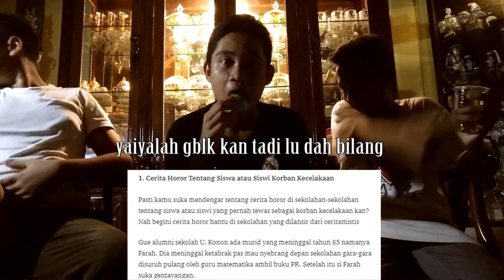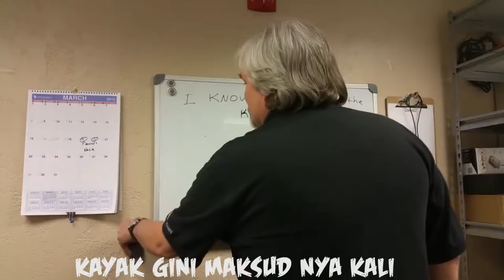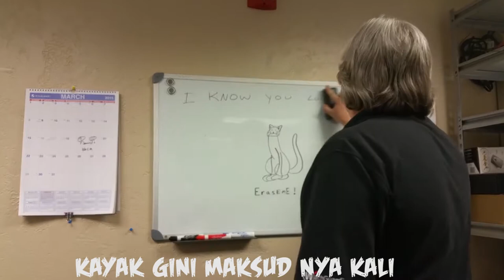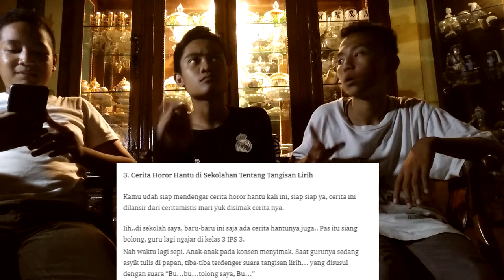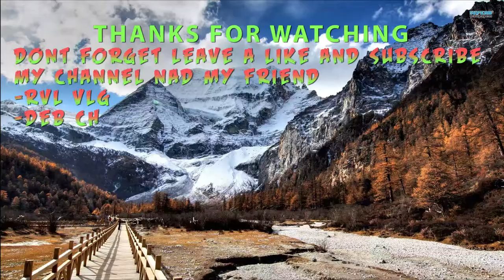[Horror Coy] Bacain 3 Cerita Horror Yg Menyeramkan | Jumat Malam #1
-baca cerita horror yg g ada horror2 nya ini mah
-SIAP GA LU!?
-SEREM GA BRO/SIS ?, KOMENT MANTAP COY JIKA VIDEO NYA BAGUS JANGAN LUPA KASIH LIKE JIKA LO SUKA, DAN DISLIKE JIKA VIDEO NYA NDA BAGUS :)
-BTW KALO KALIAN SENENG DENGAN SERIES JUMAT MALAM INI GW BAKAL BUAT LAGI KALO TEMBUS 30 LIKE wkwk,ok deh gitu aja jan lupa koment mantap coy